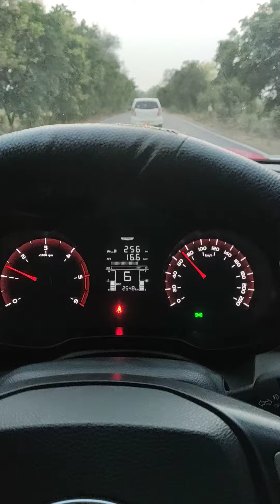Evening ❣️ drive xuv300💥 hair karan aujla❣️